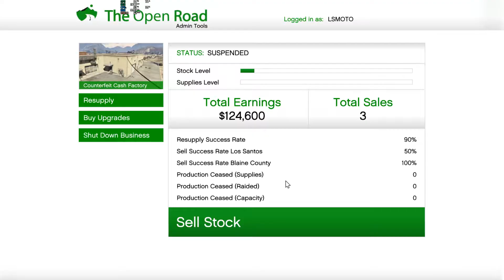Grand Theft Auto V - Los Santos at Night